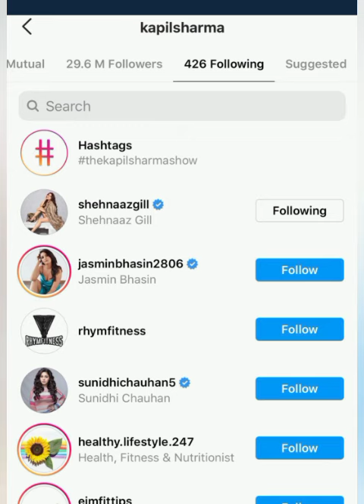कपिल शर्मा ने shehnaaz को किया Instagram पर follow